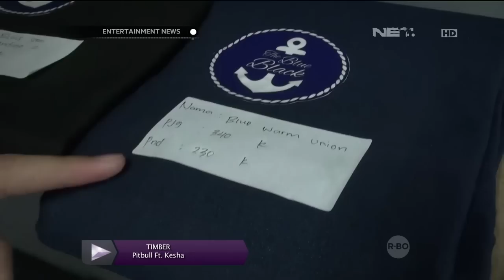Rizky Nazar buka store celana jeans secara custom